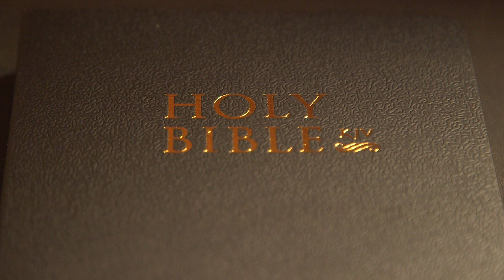2 Samuel Chapter 10 (Holy Bible KJV)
1-19 (The Defeat of the Ammonites and the Syrians)